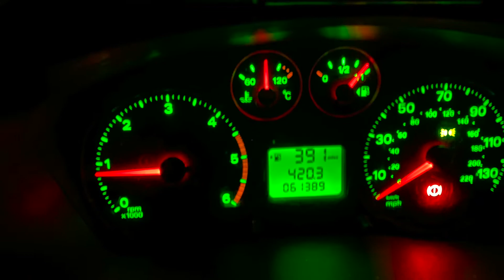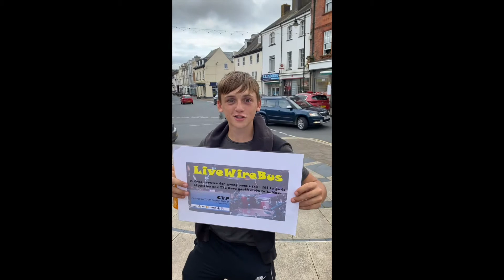Callington Youth Bus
To keep running young people down to Saltash we need to get a Mini Bus.
We're launching an appeal soon!
This is the video which will link to a crowdfunding page.
Look out for more news soon!